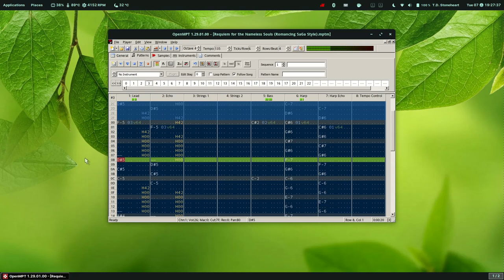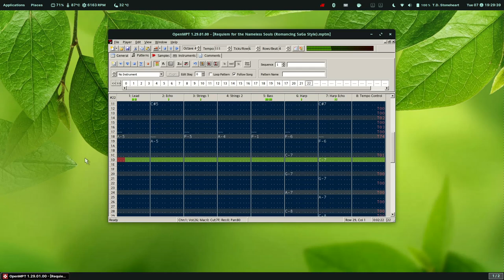Requiem for the Nameless Souls – Romancing SaGa Soundfont Arrangement (Castlevania Bloodlines)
Arrangement of "Requiem for the Nameless Souls", with Romancing SaGa soundfont.
Originally composed by Michiru Yamane.